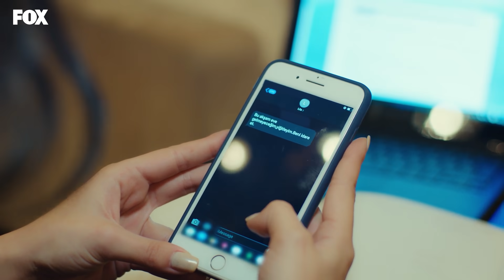Yıldız, Lila'yı nasıl idare etti? - Yasak Elma 58. Bölüm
Yasak Elma 58. Bölüm Özeti:
Nadir ise Halit’i alt etmek için başka bir yol daha bulur ve bu yol Yıldız’dan geçmektedir. Halit’in düşmanları alt etmek için bulduğu çözüm, tüm düzeni değiştirecektir.

Oyuncuları:
Talat Bulut
Şevval Sam
Eda Ece
Nesrin Cavadzade
Tuvana Türkay
Şafak Pekdemir
Doğaç Yıldız
Barış Aytaç
Hakan Karahan
Buçe Buse Kahraman
İlber Kabaoğlu
Serkan Rutkay Ayıköz
Barış Kılıç